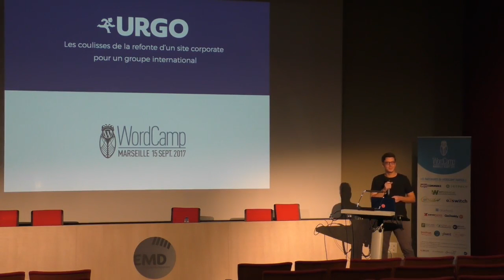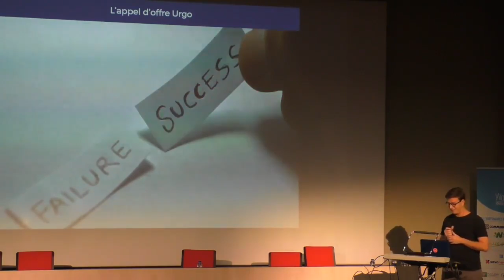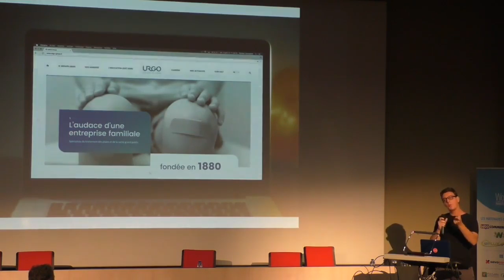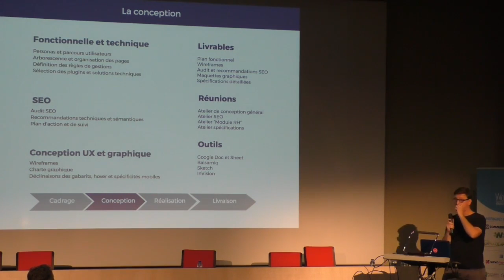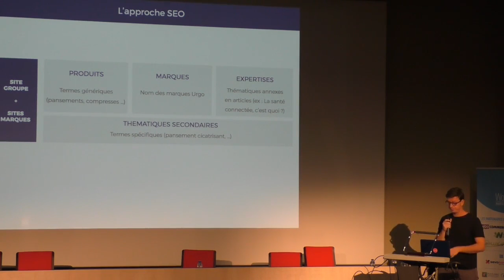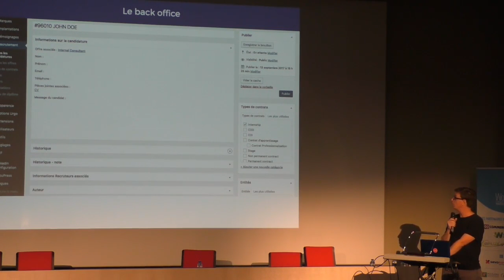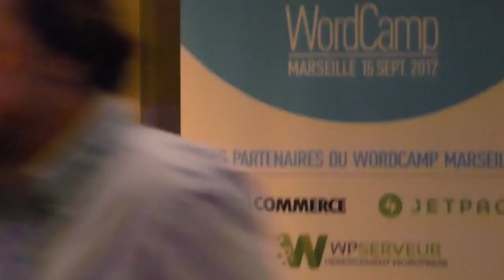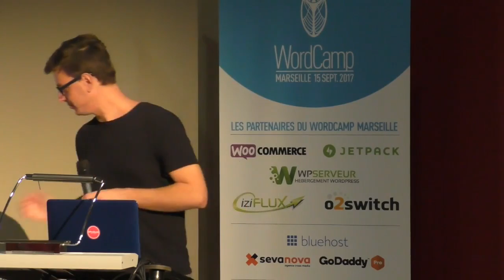Etude de cas groupe URGO : refonte d’un WordPress corporate pour un groupe international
Nandor Wiener
Je vous propose un retour d’expérience sur la réalisation d’un projet passionnant pour le compte d’un expert connu et reconnu dans le domaine de la santé. Image, visibilité, attractivité, performances… autant d’enjeux auxquels nous avons apporté des préconisations adaptées aux spécificités de notre client. Accompagner nos équipes au coeur de la refonte du site, de l’avant vente à la mise en ligne en passant par la conception de l’interface et des développements spécifiques.